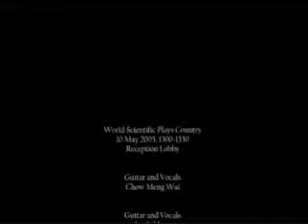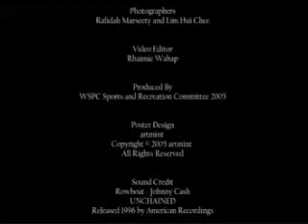Streets of London (cover)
WSPC Plays Country - Volume 3

Line-up:
Piano - Rok Ting
Vocal and Guitar - Chow
Vocal and Guitar - Ian
Vocal and Guitar - Rhaimie
Vocal - Shirley